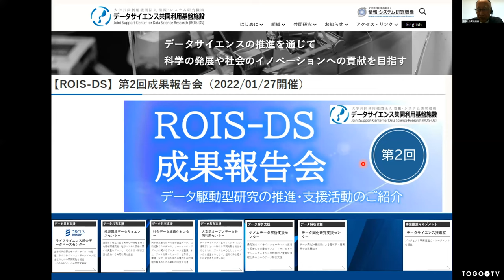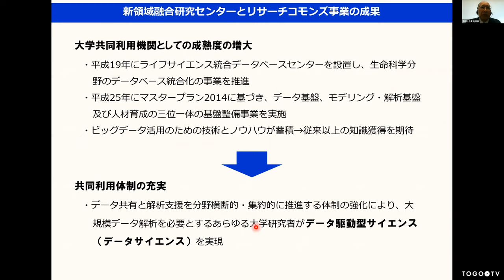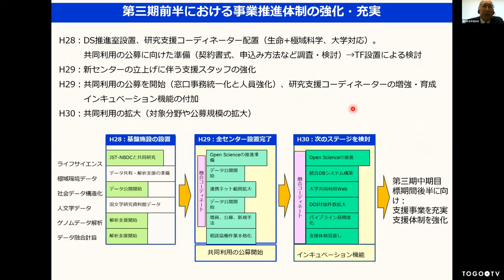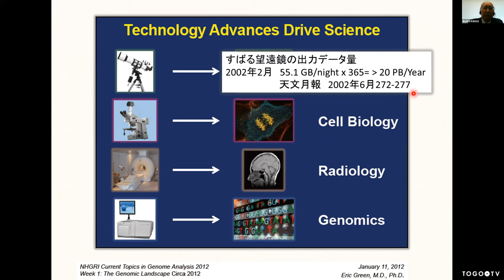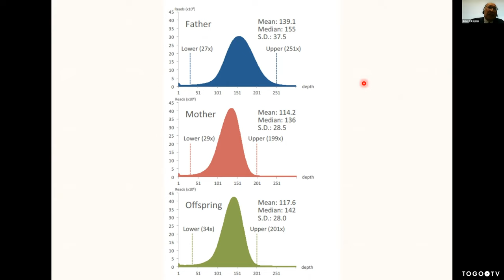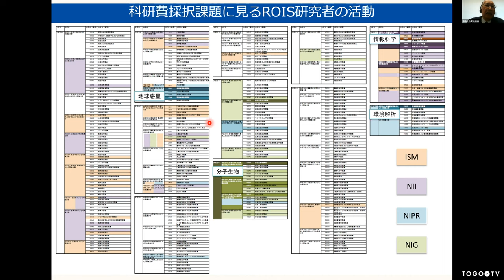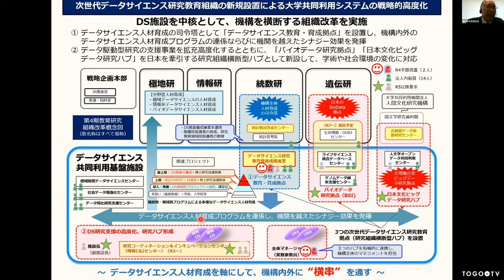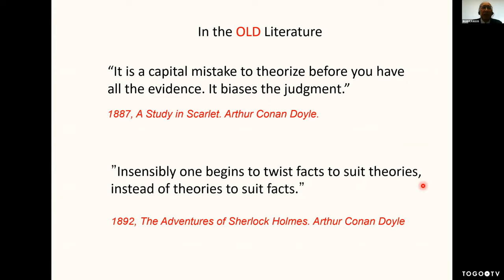データサイエンス共同利用基盤施設が目指す大学共同利用機関の変革 @ 第2回ROIS-DS成果報告会